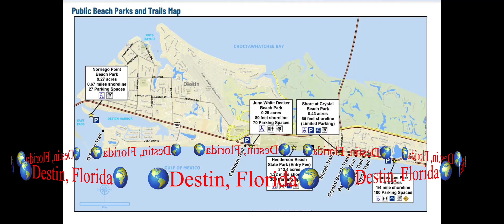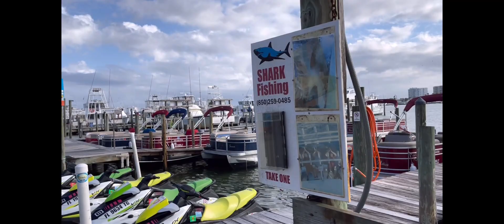Destin, Florida Vacation🌎🌍